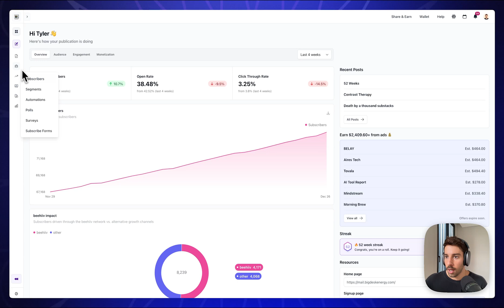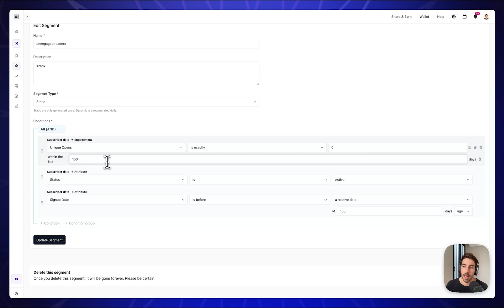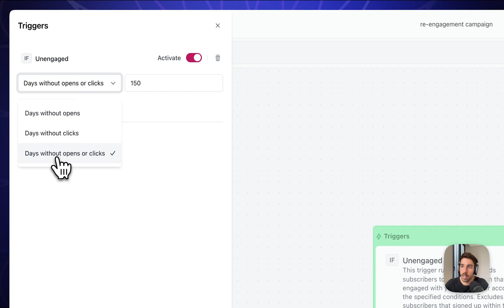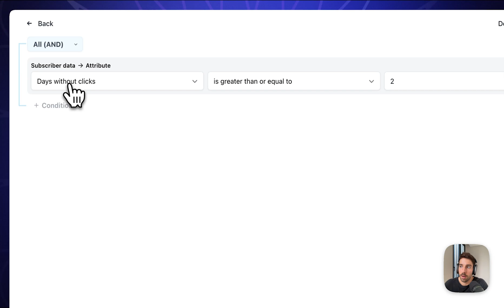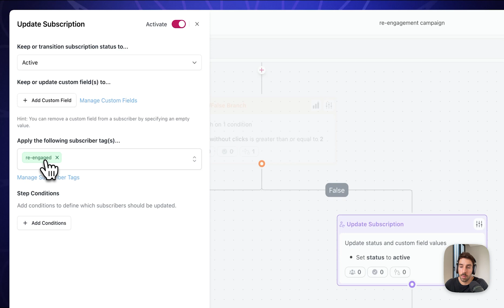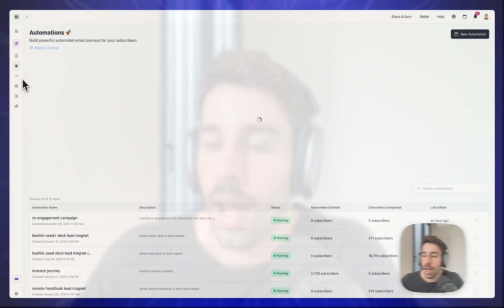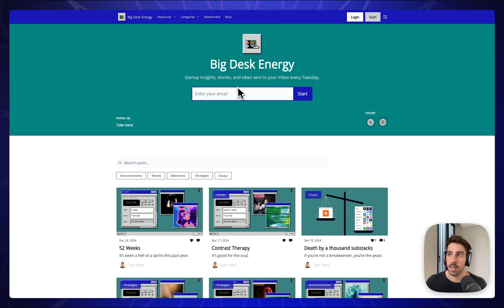How to Automatically Clean Your E-Mail List in beehiiv (Tutorial)